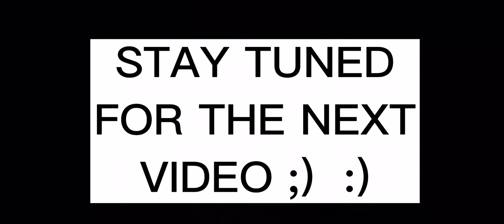THE VASA SHIP {Sleeping Sun}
The story of THE Vasa Ship…
It sank in the dock, about 30 people died because the couldn’t come out of the ship, only the people on the deck survived when it sank

PEACE

Song-Sleeping Sun